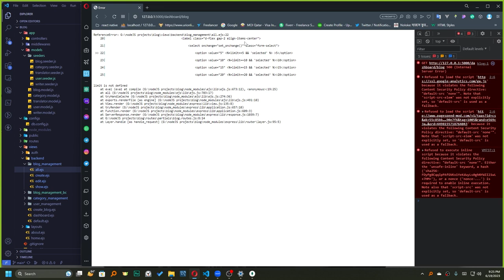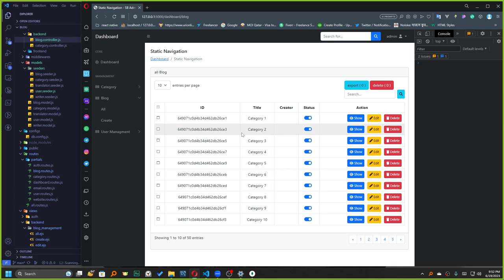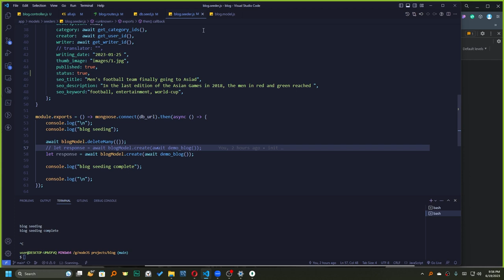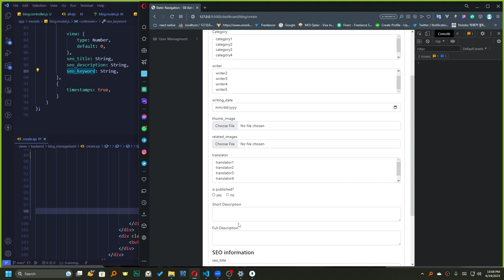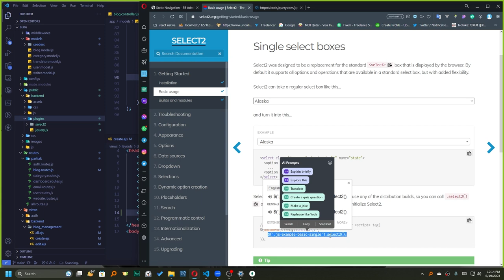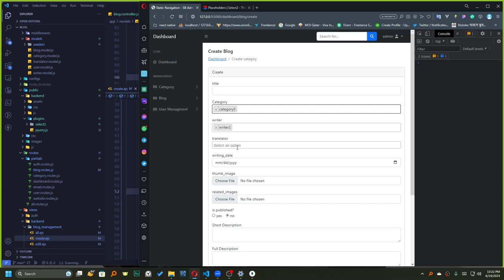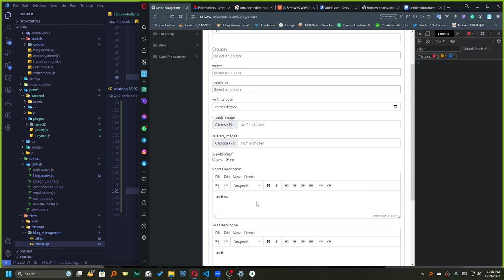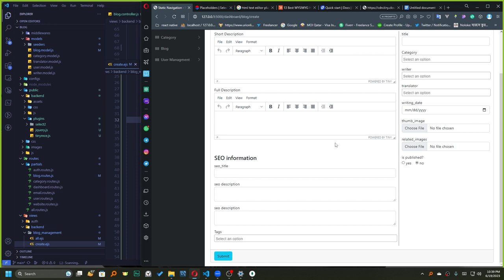node express develop a blog management app 15: create new post, form design